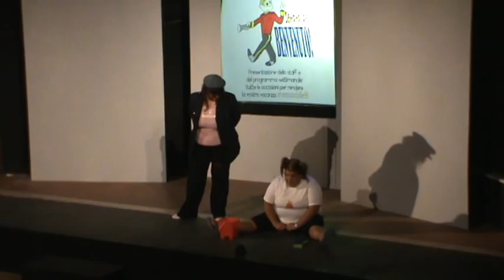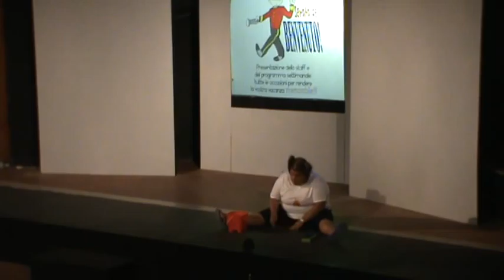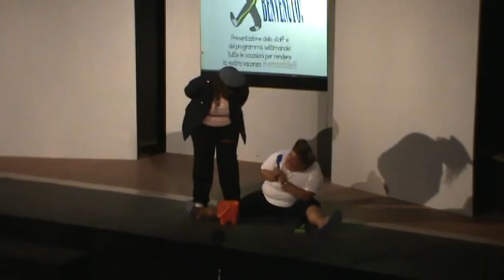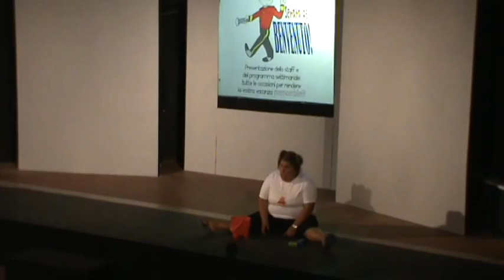Baia di Manaccora 2009 - Cabaret - Giochi con la sabbia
Cabaret alla Baia di manaccora con Eureka Animazione - Estate 2009